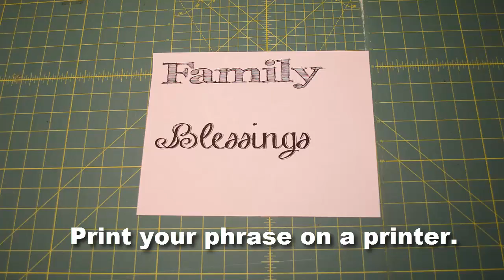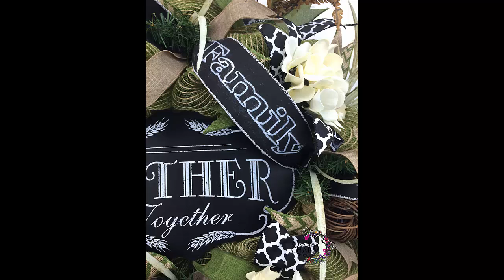How to Use Chalkboard Ribbon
If you want to make your chalkboard ribbon phrase permanent or have bad handwriting (like me), this is video is for you! Also, after you make your phrase permanent, use a dry paper towel to wipe some of the excess chalk off. Leave some residue to give an authentic chalkboard look. Experiment with different colored paint pens for the holidays.